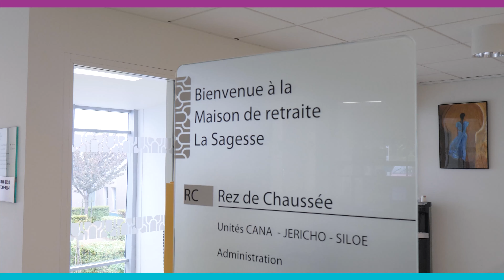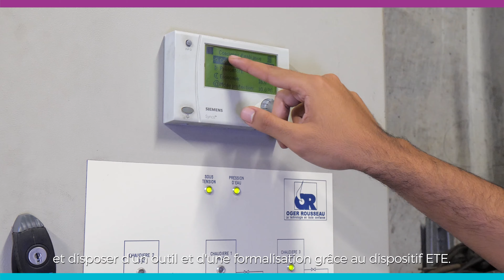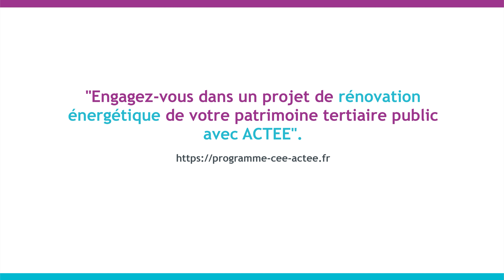MAPES - Programme ACTEE - Retour d'Expérience - EHPAD LA SAGESSE